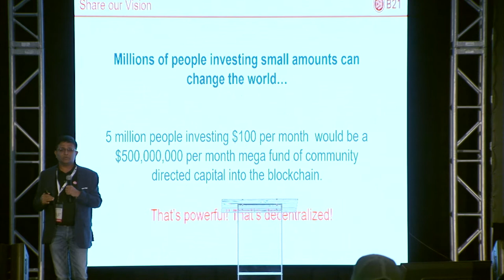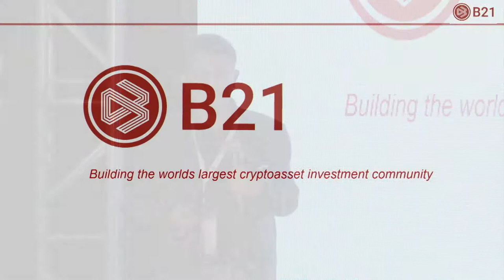B21.io - Presented by Nitin Agarwal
B21 presented by Nitin Agarwal at Crypto Invest Summit West, May 2018, at the Los Angeles Convention Center.